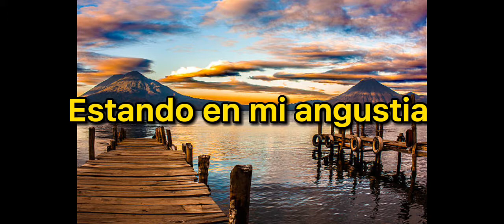ESTANDO EN MI ANGUSTIA -PEDRO TIUL